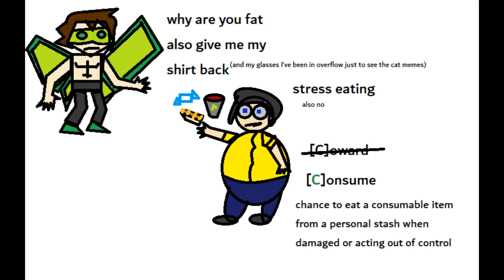question from someone who was unable to ask it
You may or may not reach the truth. Much of this is stolen.

Unexplained Umineko, Microsoft Paint, miscellaneous other artwork. Significant photo editing done in LunaPic and possibly Krita?

I do not know the source of this Xion's final battle remix, and neither did the source I obtained it from. Apply this to MSPAradox at your own risk.

Run.